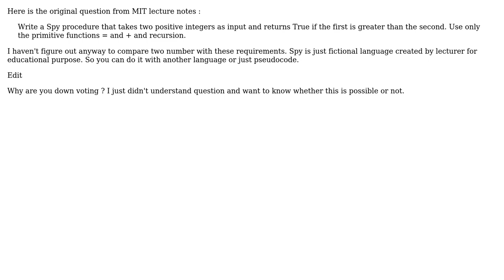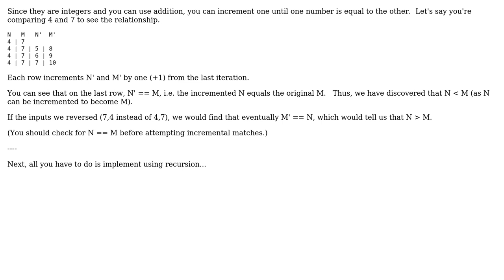How can compare two integer with only using ==, + and recursion?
With thanks & praise to God, and with thanks to the many people who have made this project possible! | Content (except music & images) licensed under CC BY-SA | Music | Images & others | With thanks to user Erik Eidt user Akin Tekeoglu and the Stack Exchange Network Trademarks are property of their respective owners. You are responsible for your own actions.